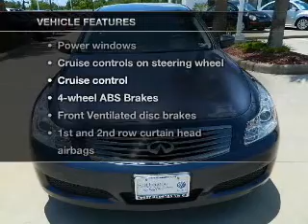2009 Infiniti G37 - HOUSTON TX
Year: 2009
Make: Infiniti
Model: G37
Trim: Sport
Engine: 3.7 liter 6 cylinder 24 valve
Transmission: Automatic
Color: Blue Slate
Mileage: 18177
Address:
17109 KATY FREEWAY